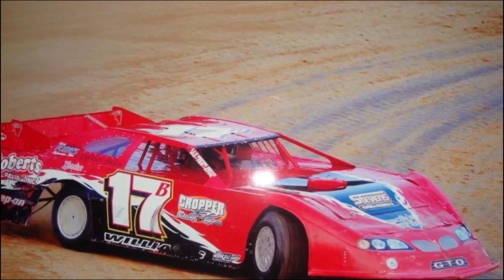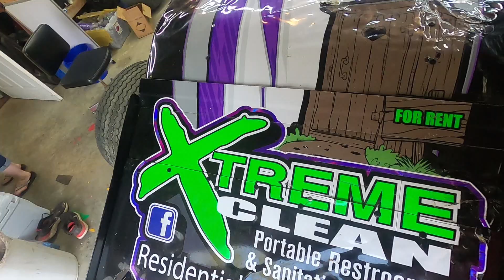Slingin Dirt Media - Episode 18 Billy Williams